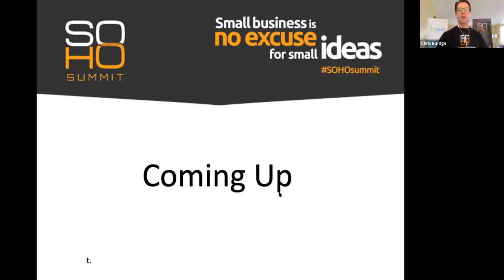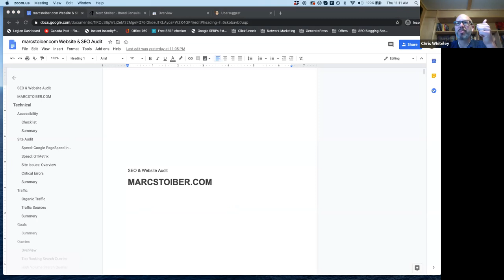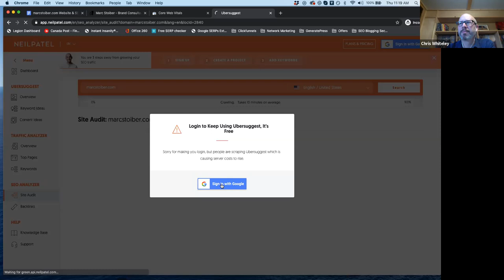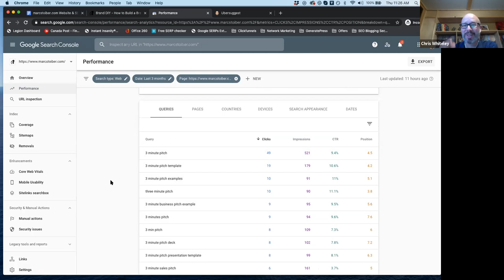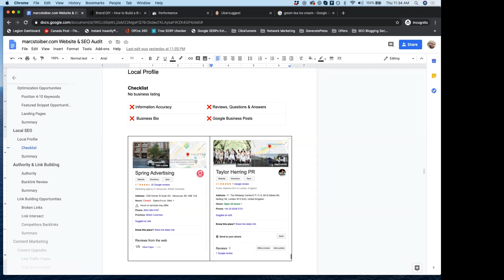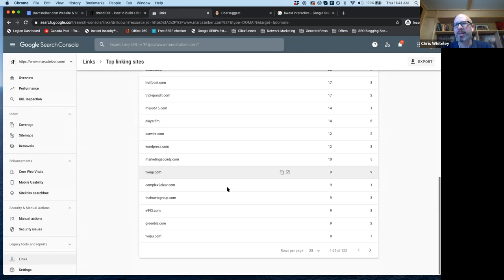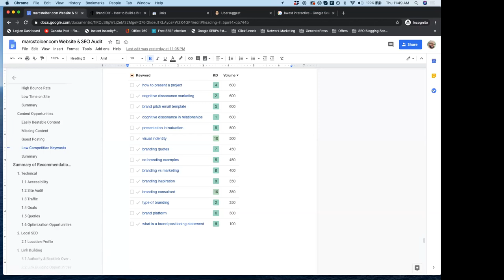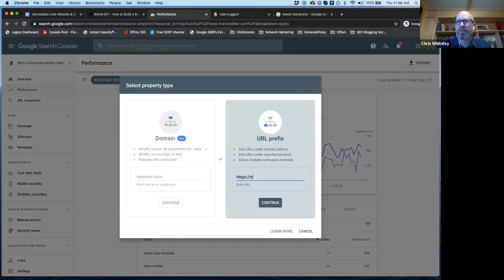Congratulations! Your brand new website is a leaky bucket.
Your website looks amazing! It has all the bells and whistles. It effectively communicates your vision and how you help your customers. You have spent months working with your web developer to craft a website that will change your business forever. You launch your website and…

Crickets.

Few people are visiting your website. Your new site has gone from a Corvette to a virtual lemon the minute you drove it off the lot.

The problem?

Your development team thought they were following the correct steps to ensure your website ranked well in the search engines. They thought they knew how to do SEO. And maybe they do, but they missed a critical step: They didn’t conduct an SEO Audit before developing your website.

It’s like building a house without doing a land survey first. You can try and build the house, but if the ground isn’t stable, and you didn’t account for the shape of the land, then your beautiful house is going to be drafty and eventually will fall apart.

The same holds true for your website.

If you didn’t have an SEO Audit conducted before launching your new website, then Congratulations, your new website is a leaky bucket.

However, not all hope is lost! It’s not too late.

Join Chris Whiteley and Chris Burdge of bWEST Interactive as take you behind the curtain, and ‘open the kimono’, on an actual real-life SEO Audit they just finished conducting for a client.  Chris will take you step-by-step through the 14-Point Audit of how we audited this website, what we found and how to fix it.

And the best part is, you’ll learn the DIY of how do it all yourself.